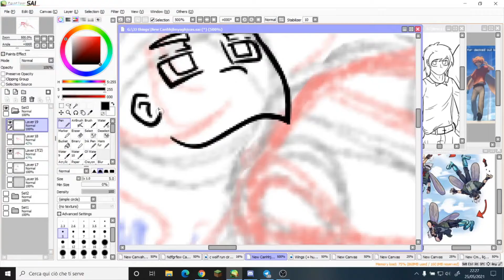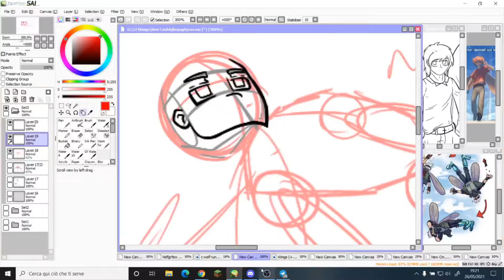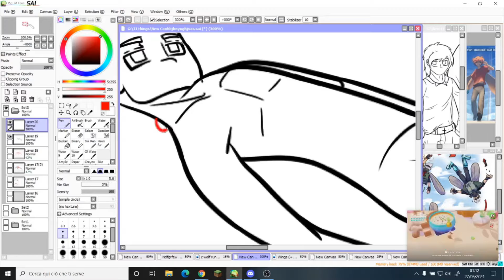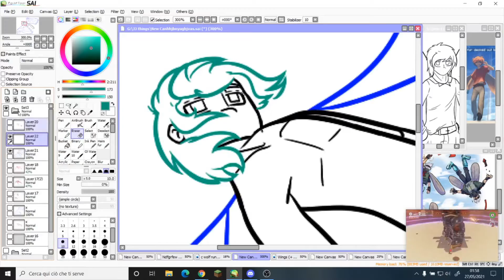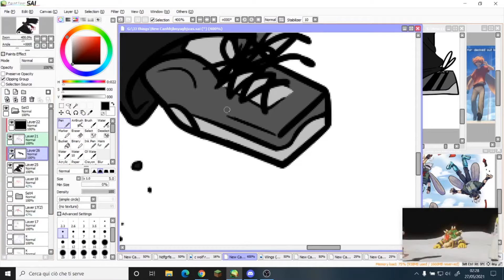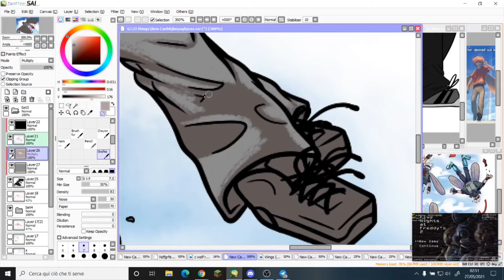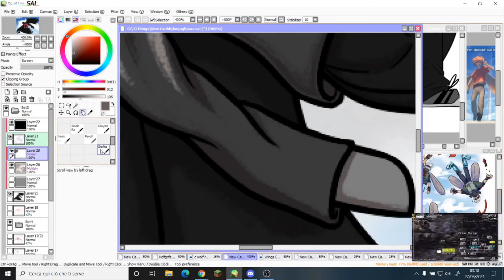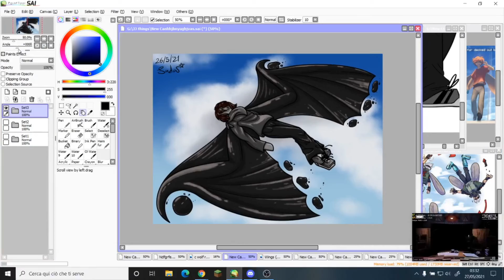SpeedPaint | Mindlessfully flying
( WARNING: Slight Flashing )
I realized I haven't made a SpeedPaint in a while, so I thought why not making one small small? Also 'cause *Cofcof* soon after this I'll be publishing 2 more videos, that is actually just one speedpaint divided in 2 parts 'cause it's a 40-minutes speedpaint
Yup
Also, first speedpaint fully made using Blender as editing software!

!HALFCRAFT ZONE!

PaintToolSAI - Sketching and Drawing
OBS - Recording screen
Blender - Editing (Speeding up and adding music and stuff)

.-Musics-.

I own no song!
(Of course, a Null art needs Null music, so Cosmo Sheldrake is a must, link to his channel here, he's an amazing artist, go listen to all of his wonderful songs and musics!)

.-Copyright and other-.

The characters you see here:
-Null (Riccardo) BELONGs to me!

-None of the song is owned by me!

-The outro is made by myself and contain MoonFury (my 'sona/OC)